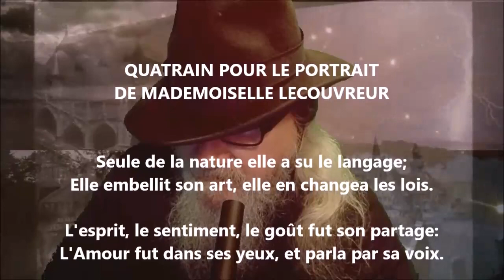Pour Mlle Lecouvreur - Voltaire lu par Yvon Jean